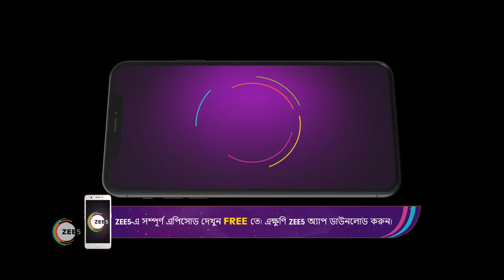Khelna Bari | Ep - 248 | Jan 20, 2023 | Best Scene 1 | Zee Bangla